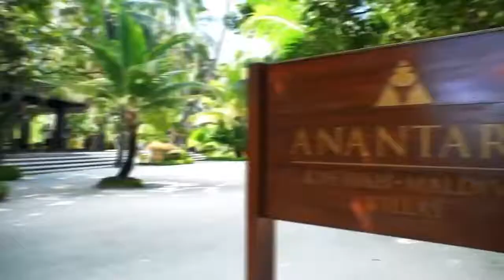Anantara Kihavah Maldives Villas Sip champagne and revel in this window..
Sip champagne and revel in this window to the universe as our resident story-telling Sky Guru takes you on a journey to the stars